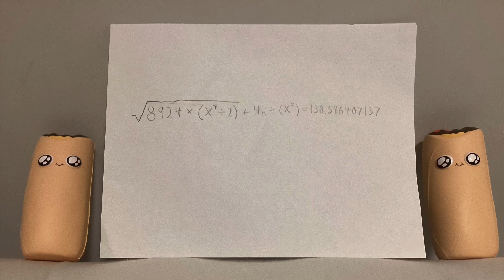Fear Me Burritos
Can you find the hidden burritos in the thwomp and toad scene (total of two)? Burrito assets created by Exploding Kittens. Storyline and settings created by tavalod11.